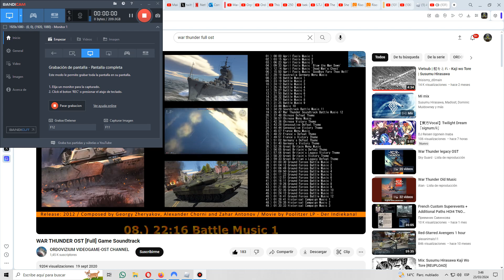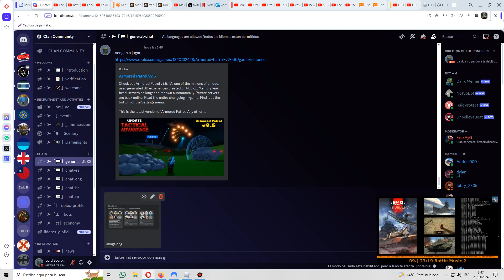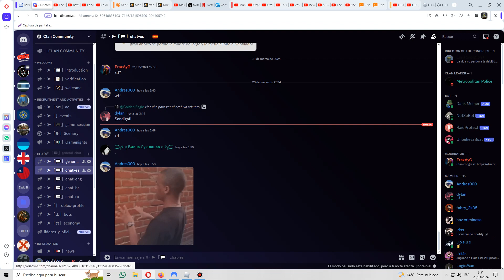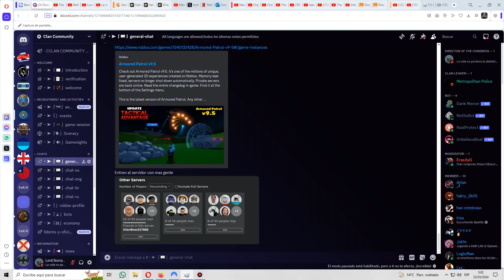Roblox Gamenight con Lexma y miembros del congreso, Armored Patrol